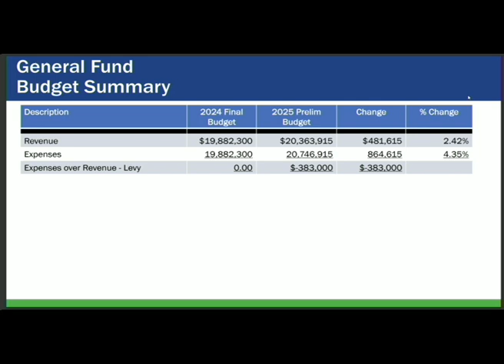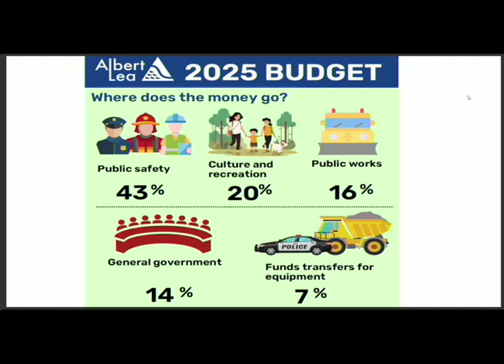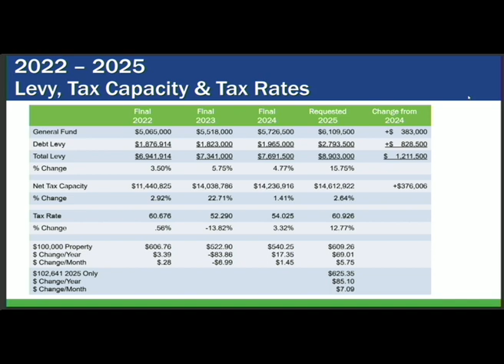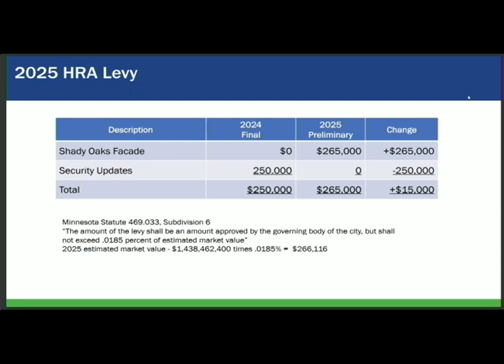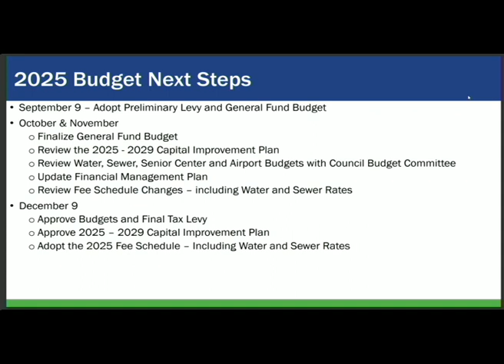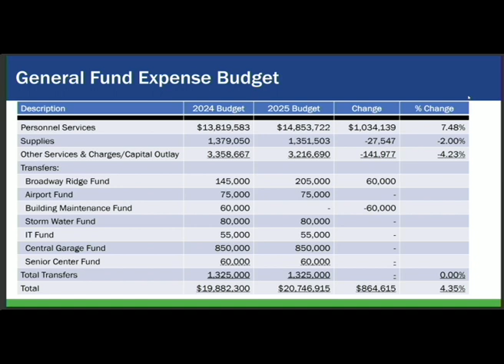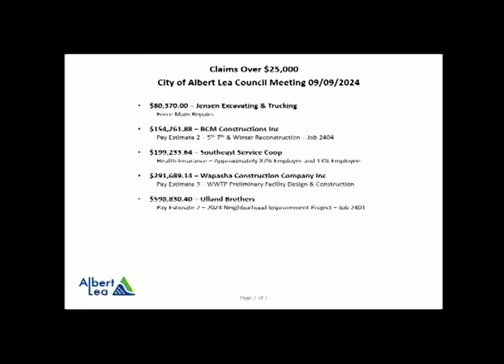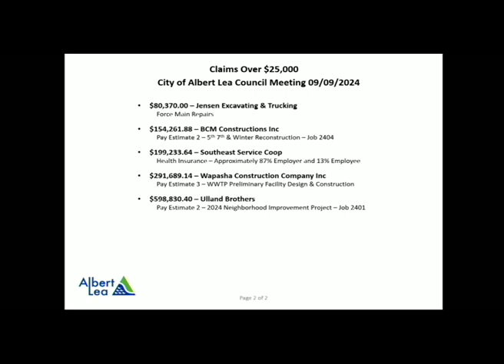Albert Lea City Council meeting 9-9-24